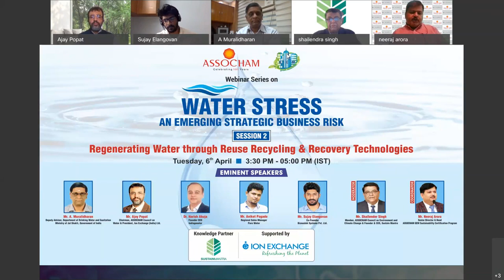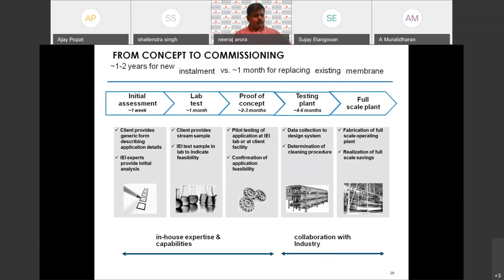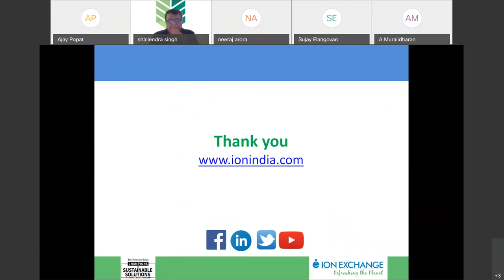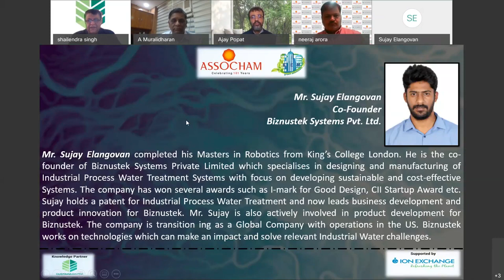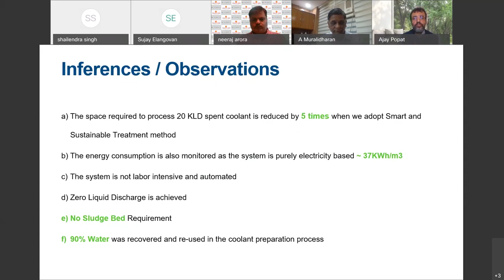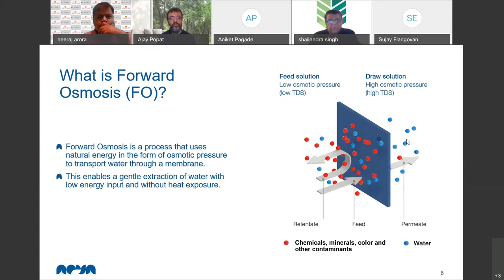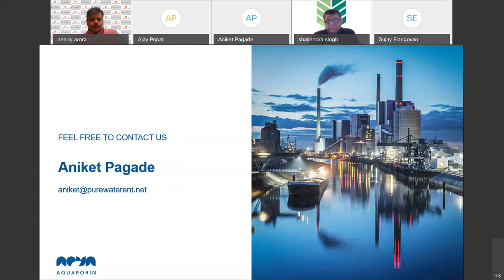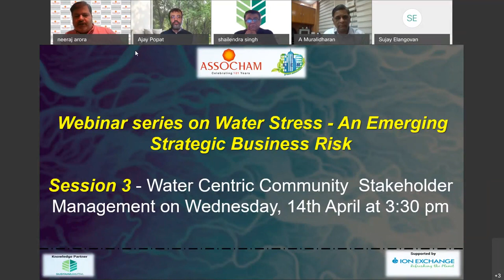Water Stress - Regenerating Water through Reuse, Recycling & Recovery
ASSOCHAM organised a webinar on 'Regenerating Water through Water Reuse, Recycling and Recovery Technologies', under its webinar series on Water Stress - An Emerging Strategic Business Risk.